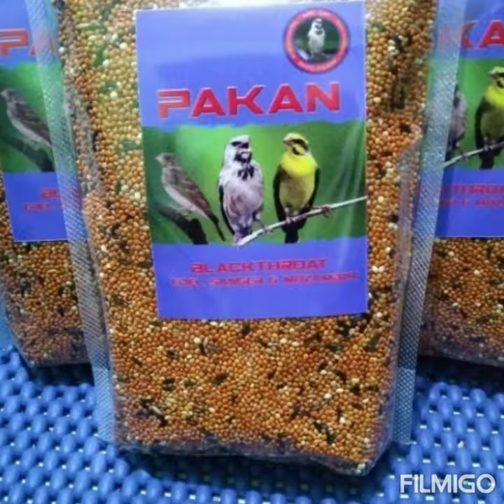Welcome to MR.DP Bird Farm